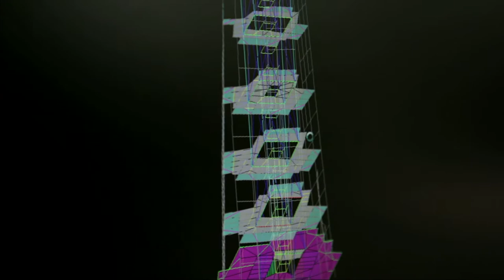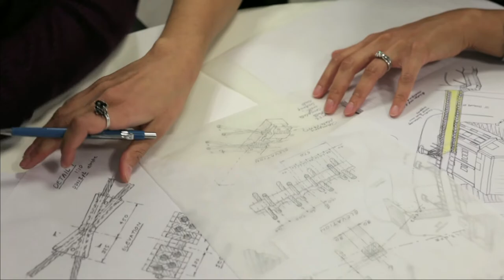IET 2012 Young Woman Engineer of the Year award finalist Roma Agrawal.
Roma, a senior structural engineer at WSP Group, was an Institution of Engineering and Technology (IET) 2012 Young Woman Engineer of the Year award finalist.

On television or visiting schools, Roma uses her experiences working on projects including The Shard to highlight to students what a career in engineering can offer.

Roma was one of a small team of structural engineers who worked on The Shard, which meant that each of them made a big contribution to the project. Roma herself designed part of the building's foundations and also the very top of the building.

Not only has Roma reached the finals of the 2012 IET Young Woman Engineer of the Year award, in 2011 she was awarded the Institution of Structural Engineers'  Young Structural Engineer of the Year award for her work on The Shard and with students. She believes such awards are important to the industry, and hopes to use them to continue her promotional work.

The deadline for this year's Young Woman Engineer of the Year award is 31 July 2013, so get your applications and nominations in now! Click here to apply/nominate and to find out more about this prestigious award

You can now also find out about all the different awards and scholarships the IET has to offer from our new IET Awards and Scholarships Brochure

Follow the IET Awards on Twitter!